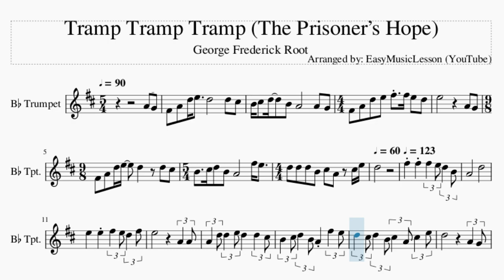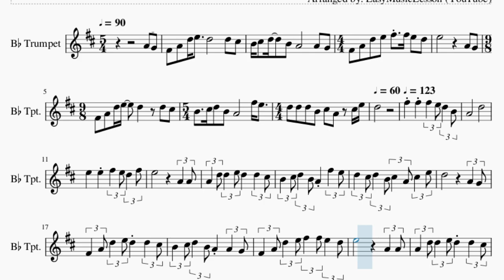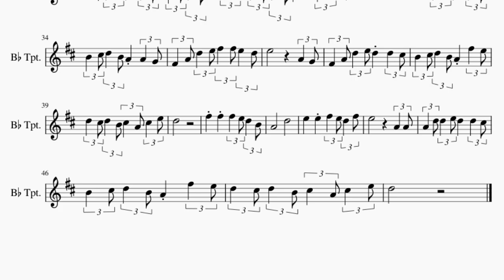Trumpet Sheet Music: How to play Tramp Tramp Tramp (The Prisoner’s Hope) by George Frederick Root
Comment and let us know how the videos have helped you. It keeps us going! :)Here is a sheet music/tab video on the song Tramp Tramp Tramp (The Prisoner’s Hope) by George Frederick Root on the trumpet. A trumpet sheet music arrangement which is transposed to notes that are easily played by trumpet, for the song Tramp Tramp Tramp (The Prisoner’s Hope) by George Frederick Root.

EasyMusicLesson teaches you to play the your favorite instrument, through well-arranged sheet music so that you too can learn how to play Tramp Tramp Tramp (The Prisoner’s Hope) by George Frederick Root on the trumpet as fast as you can. A trumpet sheet music with backing tracks to help your play the song better.

Chords of Trumpet arrangement:
C Maj   F Maj   C Maj   C Maj   D Sus 4   G Sus 4   G Dom 7
C Maj   C Dom 7   F Maj   C Maj   C Maj   G Dom 7   C Maj   F Maj
C Maj   C Maj   G Maj   G Dom 7   C Maj   C Dom 7   F Maj   C Maj
C Maj   G Dom 7   C Maj   F Maj   C Maj   C Maj   F Maj   C Maj
C Maj   D Sus 4   G Sus 4   G Dom 7   C Maj   C Dom 7   F Maj
C Maj   C Maj   G Dom 7   C Maj   F Maj   C Maj   C Maj   G Maj
G Dom 7   C Maj   C Dom 7   F Maj   C Maj   C Maj   G Dom 7
C Maj   F Maj   C Maj   C Maj   F Maj   C Maj   C Maj   D Sus 4
G Sus 4   G Dom 7   C Maj   C Dom 7   F Maj   C Maj   C Maj
G Dom 7   C Maj   F Maj   C Maj   C Maj   G Maj   G Dom 7   C Maj
C Dom 7   F Maj   C Maj   C Maj   G Dom 7   C Maj   F Maj

Melody notes of Trumpet:
A4 G4 F#4 A4 D5 E5   D5
D5 C#5 B4 C#5 D5   B4 A4
A4 G4 F#4 A4 D5 E5
F#5 F#5 E5 D5 E5
D5   D5 C#5 B4   C#5 D5
B4 A4     F#5 E5   D5
D5 D5 B4 C#5 A4 C#5 E5 D5
F#5 F#5 F#5 E5 D5
B4 A4     D5     E5
E5 F#5 E5 D5 F#5 E5
A4 A4 A4 D5 D5 E5 D5 D5 C#5
B4 C#5 D5 B4 A4 F#5 E5 D5 C#5 D5
B4 C#5 A4 C#5 E5 D5
A4 G4 F#4 A4 D5 E5 D5 D5 C#5 B4
C#5 D5 B4 A4 A4 G4 F#4 A4 D5 E5
F#5 F#5 E5 D5 E5     A4
A4 A4 D5 D5 E5 D5 D5 C#5 B4
C#5 D5 B4 A4 F#5 E5 D5 C#5 D5 B4 C#5
A4 C#5 E5 D5
F#5 F#5 F#5 E5 D5 B4 A4
D5     E5 E5 F#5
E5 D5 F#5 E5     A4 A4
A4 D5 D5 E5 D5 D5 C#5 B4 C#5 D5
B4 A4 F#5 E5 D5 C#5 D5 B4 C#5 A4
C#5 E5 D5     A4 G4 F#4
A4 D5 E5 D5 D5 C#5 B4 C#5 D5 B4
A4 A4 G4 F#4 A4 D5 E5 F#5 F#5 E5
D5 E5     A4 G4 F#4 A4
D5 E5 D5 D5 C#5 B4 C#5 D5 B4 A4
F#5 E5 D5 C#5 D5 B4 C#5 A4 C#5 E5
D5         F#5 F#5
F#5 E5 D5 B4 A4     D5
E5 E5 F#5 E5 D5 F#5 E5
E5 D5 D5 C#5 B4 C#5 D5 B4 A4 F#5
E5 D5 C#5 D5 B4 C#5 A4 C#5 E5 D5